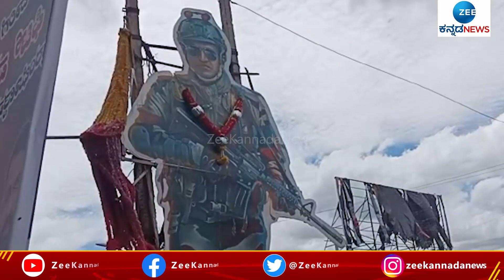SHIVARAJKUMAR || ಶಿವಣ್ಣನಿಗೆ ಶಬರಿಯಂತೆ ಕಾದ್ರು ಅಭಿಮಾನಿಗಳು || ZEE KANNADA NEWS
ಶಿವಣ್ಣನ ನೋಡಲು ಜನವೋ ಜನ
ಶಿವಣ್ಣನಿಗೆ ಶಬರಿಯಂತೆ ಕಾದ್ರು ಅಭಿಮಾನಿಗಳು